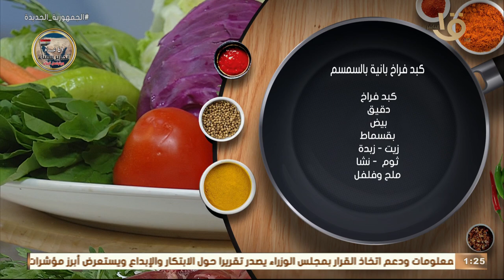أكلة أمي | كبد فراخ بانية بالسمسم من حلاوتها هتاكلي صوابعك وراها